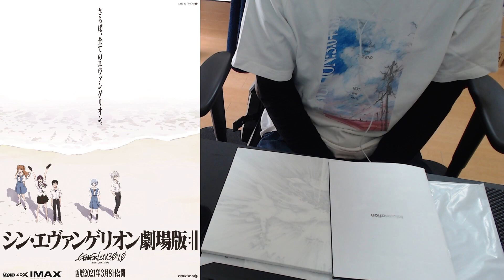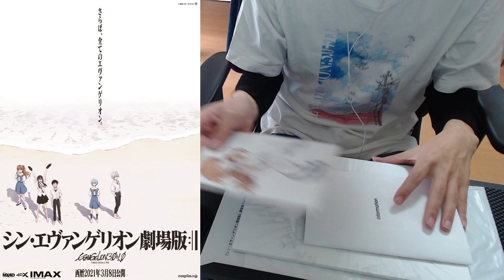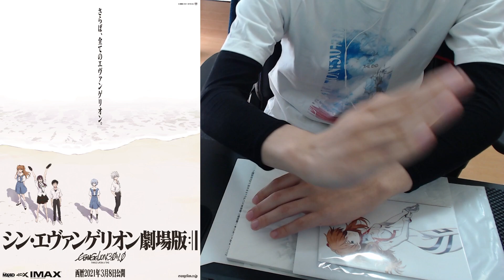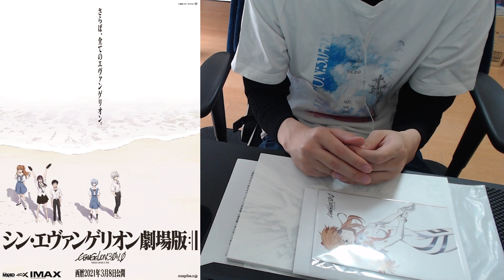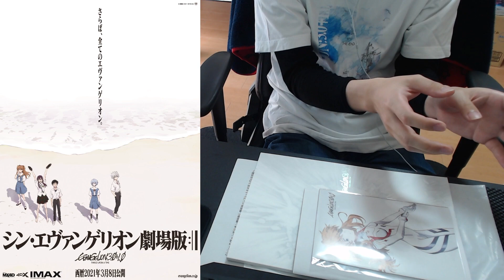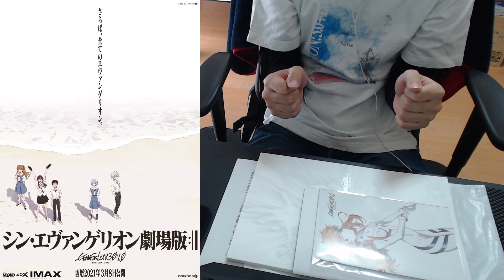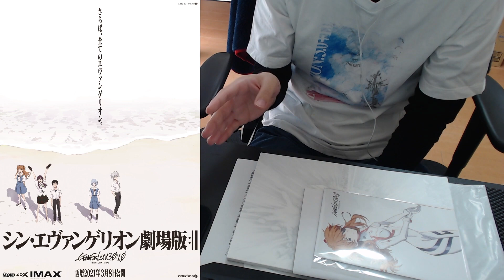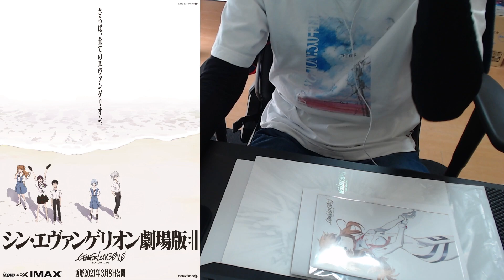【ネタバレ注意】「シン・エヴァンゲリオン劇場版:||」を見てきたので感想を話す！人が語るには壱回では足りなかったです………。コメント欄に感想や考察をどうぞ！！！【じーるラジオ】【シンエヴァ】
今日の一言
「コメント欄ネタバレOK！感想や考察をガンガン書いちゃってください！！！」

ほぼ毎日配信！ぜひ遊びに来てください！